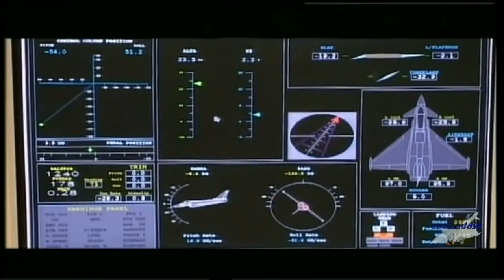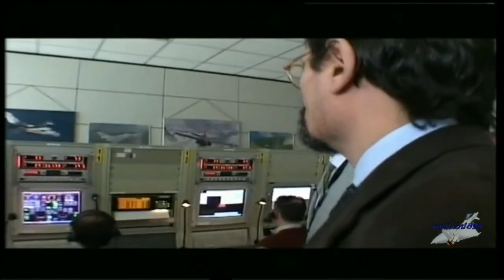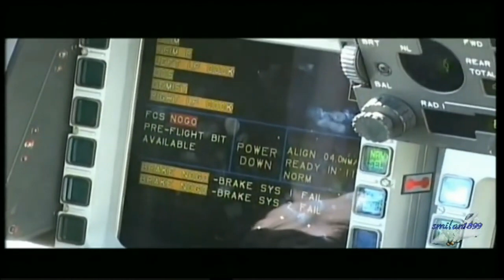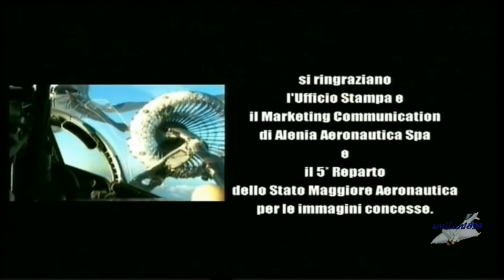Eurofighter Typhoon Emozioni a 9G